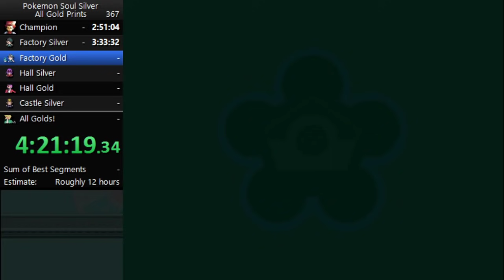Brave to a Fault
Here lies a true warrior.